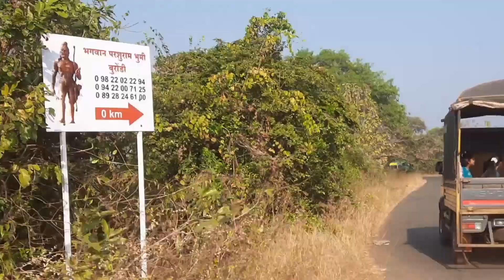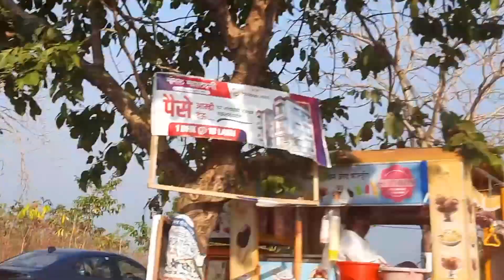2nd Vlog - Keshavraj Temple, Dapoli, Konkan Maharashtra - केशवराज मंदिर, दापोली रत्नागिरी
Keshavraj Temple, Dapoli, Konkan Maharashtra - केशवराज मंदिर, दापोली रत्नागिरी - 2nd Vlog @Journeywithjitesh

keshavraj temple,
keshavraj temple in dapoli,
keshavraj temple dapoli history in marathi,
keshavraj mandir asud,
keshavraj temple dapoli,
keshavraj mandir dapoli history,
dapoli keshavraj temple,
keshavraj
explore konkan,
explore konkan with me,
konkan region,
konkan documentary,
konkan life,
places in konkan,
konkan journey,
unseen konkan,
unseen beaches in konkan,
explore ratnagiri,
explore maharashtra
dapoli, maharashtra,
dapoli maharashtra,
unhavare dapoli maharashtra,
sakhloli dapoli maharashtra,
dapoli maharashtra tourism,
dapoli vlogs,
dapoli,
dapoli my kokan,
dapoli konkan,
sagar sawali beach resort karde dapoli karde maharashtra,
dapoli projects,
dapoli village,
house in dapoli,
dapoli video,
mandangad to dapoli,
dapoli property,
dapoli things to do,
dapoli villa,
dapoli sondeghar,
dapoli hotel,
dapoli trip,
dapoli city
konkan beaches,
first vlog,
anirudh patil,
explore ratnagiri,
sourav joshi vlogs sandeep maheshwari,
sourav joshi vlogs chori,
sourav joshi vlogs car,
sourav joshi vlogs crackers,
sourav joshi vlogs copy,
sourav joshi vlogs camera,
saurabh joshi blog challenge,
sourav joshi vlogs caravan,
sourabh joshi blog camping,
saurabh joshi vlogs channel,
saurabh joshi vlogs chori,
sourav joshi car vlog,
sourav joshi first car vlog,
sourav joshi carrom vlog,
christmas vlog sourabh joshi,
saurabh joshi house chori vlog,
sourav joshi vlogs dance,
sourav joshi vlogs duke,
sourav joshi vlogs dog,
sourav joshi vlogs drawing,
saurabh joshi blog delhi,
saurabh joshi blog diamond,
sourav joshi vlogs drone,
saurabh joshi blog diwali ki shopping,
saurabh joshi blog duplicate,
saurabh joshi blog dubai,
saurabh joshi vlogs diwali,
saurabh joshi vlogs dance,
purane din vlogs saurabh joshi,
sourav joshi daily vlog,
saurabh joshi vlogs diwali vlog,
sourav joshi vlogs exposed,
saurabh joshi blog earning,
sourav joshi vlogs eating,
saurabh joshi blog elvish yadav,
sourabh joshi video editing,
saurabh joshi blog excuses,
sourav joshi vlogs event,
saurabh joshi blog episode 1,
sourav joshi vlogs episode,
saurabh joshi blog evolution,
how to edit vlogs like sourav joshi,
sourav joshi vlogs funny,
sourav joshi vlogs fortuner,
saurabh joshi blog food,
saurabh joshi blog funny,
saurabh joshi food vlog,
saurabh joshi blog first,
sourav joshi vlogs family,
sourav joshi vlogs food,
sourav joshi vlogs fortuner accident,
sourav joshi vlog flying beast,
sourav joshi first vlog,
sourabh joshi ka first vlog,
saurabh joshi funny vlogs,
sourav joshi fortuner vlog,
sourav joshi football vlog,
sourav joshi vlogs guess the drink,
saurabh joshi blog gamerfleet,
sourav joshi vlogs gf,
sourav joshi vlogs ghar chori,
sourav joshi girlfriend vlogs,
sourav joshi vlogs gaming pc,
saurabh joshi blog gaon,
sourav joshi vlogs golgappa,
saurabh joshi blog gif,
saurabh joshi blog gif by sandeep maheshwari,
vlog gone wrong sourabh joshi,
sourav joshi gaon vlog,
sourav joshi ghar vlog,
saurabh joshi goa vlog,
sourav joshi real vlog,
sourav joshi vlogs goa vlog,
sourav joshi vlogs haldwani,
sourav joshi vlogs holi,
sourav joshi vlogs house,
saurabh joshi blog haldwani,
saurabh joshi blog home tour,
saurabh joshi blog helmet game,
saurabh joshi blog helicopter,